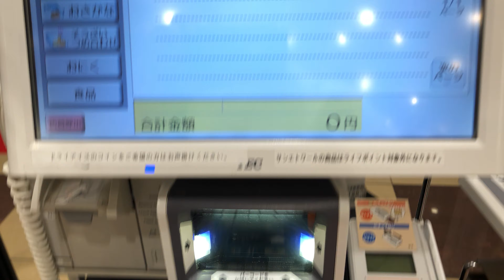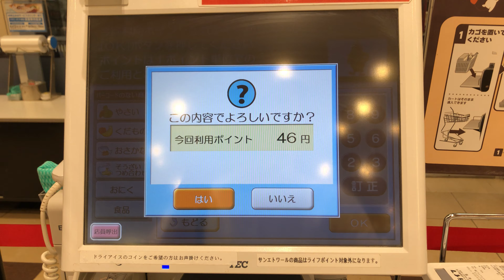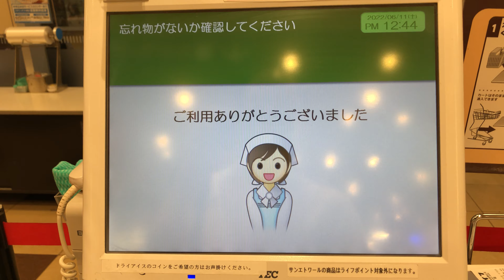【さいたま市 大宮区】ライフさいたま新都心店 セルフレジ（ｄポイント ＆ スマホ決済 PayPayで支払い）